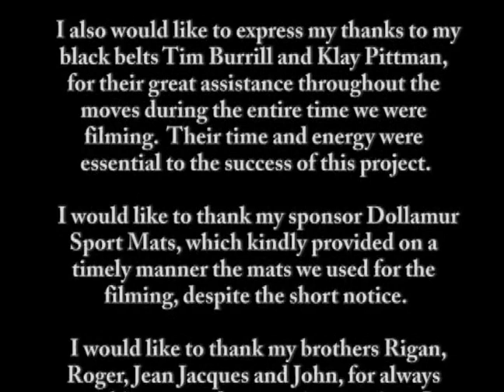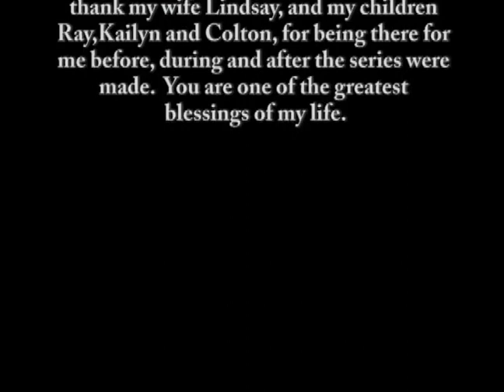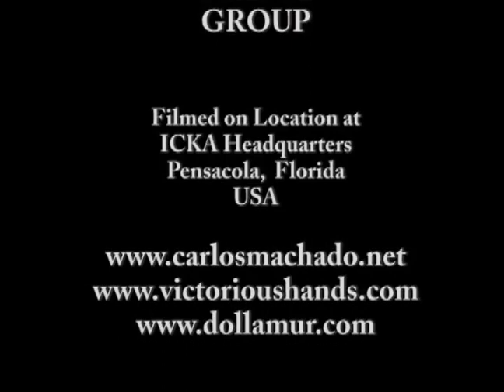Carlos Machado Infinite Jiu Jitsu - Disc 4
I love sharing Jiu Jitsu all over the world! Make sure you let me know what you think of my videos! Just like Jiu Jitsu, I have the White Belt mindset and I am always learning!

Click this link to see all the different things I am up to!

Get Your Rash Guard, Fight Shorts, Instructional Videos, Gis, Hoodies, T-Shirts, and more!

I am committed to sharing high-quality Machado Jiu Jitsu all over the world!

Who is Master Carlos Machado? Carlos Machado is one of the pioneers of Brazilian Jiu-Jitsu in the United States of America. Currently an 8th degree Coral Belt, Carlos Machado came to the USA in the early 1990's with his brothers. After many years of leadership and growth, Master Carlos has formed the Carlos Machado Jiu-Jitsu Association: one of the strongest and fastest growing BJJ organizations in the world today. He is a loving husband and father to four amazing young adults!

"I love my wife and kids so very much! They are my world!"
There's more on the way. If you haven't seen the previous discs in the series I have them linked below: